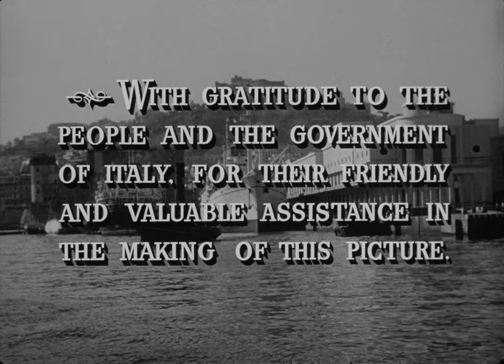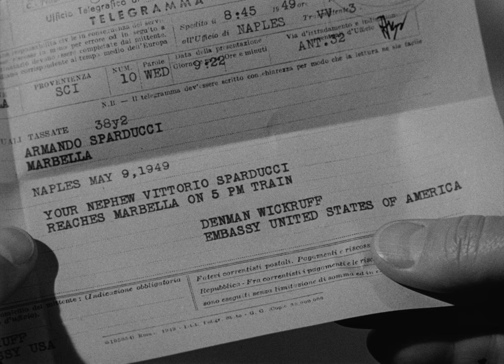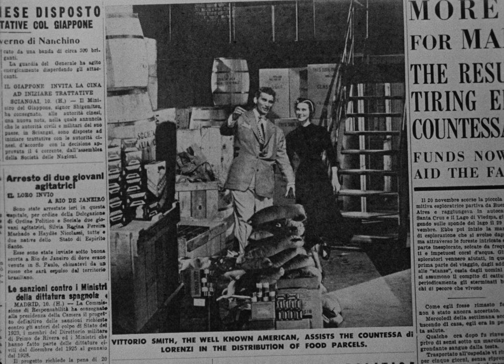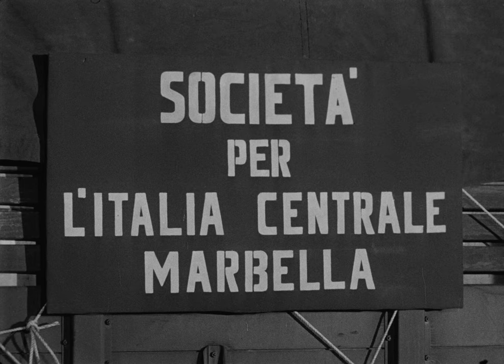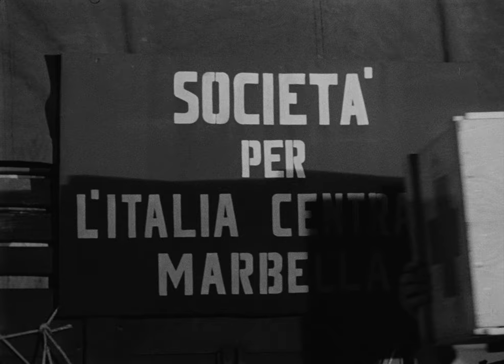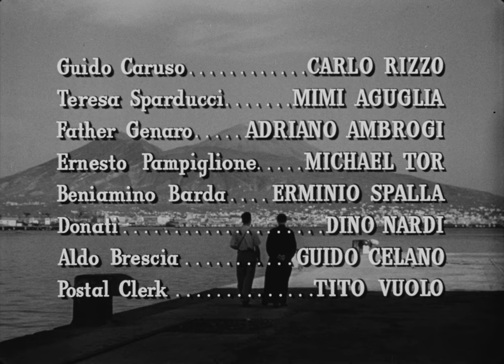Deported 1950 Film Noir Crime Drama Märta Torén, Jeff Chandler, Claude Dauphin Robert Siodmak 1080P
Filmed largely on location in Italy, directed by Robert Siodmak, and starring Märta Torén, Jeff Chandler and Claude Dauphin, this Universal Pictures Production is presented here in Remastered HD.

Exotic locations, deception, glamour, crime, and romance pervade this film noir crime drama, I think you'll enjoy it...

Stars: Märta Torén, Jeff Chandler, Claude Dauphin
Director: Robert Siodmak
Writers: Robert Buckner, Lionel Shapiro

Insights:

Production
The film was originally titled Paradise Lost '49 and was to star Dana Andrews, who had appeared in Sword in the Desert, also produced by Robert Buckner, Andrews became unavailable and Victor Mature and John Garfield were discussed as possible alternatives.

Eventually, the lead role was assigned to Jeff Chandler after he had impressed Universal Studios with his performance in Sword of the Desert and Broken Arrow. "I don't know why I got it", Chandler said of the role, joking that "maybe it's because I'm saving them money."

Chandler required a three-week leave of absence from the Our Miss Brooks radio program in order to make the film. His second daughter was born during the making of the film.

Much of the film was shot in Italy on location in Naples, Siena and Tuscany over five weeks in late 1949. Of the actors, only Chandler and Märta Torén were brought in from the U.S., with the rest coming from Italy or France. Filming began early in 1950.

Writer-producer Robert Buckner praised filming on location in Italy. He said that Universal had set aside $300,000 in frozen currency to make the film, but he ended up using only $117,000. He also said that if Chandler had not been required to return to the U.S. to fulfil a radio commitment requiring three weeks of filming in a Hollywood studio, another $100,000 could have been saved.

The film is said to be based on the famous Italian gangster Lucky Luciano. However, Chandler denied this, saying that the character that he played was that of a small-time gangster, "and what happens after he lands is quite different from what happened to Luciano. I understand Luciano was really disappointed when our producer, Robert Buckner, mentioned this to him."

Taglines
What Happens to Gangsters When They're...
The Gangland Story the headlines didn't tell!

Original Posters
THEY KICKED HIM OUT OF THE COUNTRY!...and dared him to stay alive!
HE HAD A TALENT FOR TROUBLE...AND A TASTE FOR GUADY WOMEN!
Filmed in the streets and shadowy waterfronts of Italy!
STRAIGHT from his great triumph in "Broken Arrow"

IMDB Review by planktonrules, Jul 6, 2022
A most unusual Jeff Chandler film!
When the story begins, the mobster, Vic (Jeff Chandler), is arriving in Italy. But it's not for vacation nor pleasaure...Vic was deported back to the country of his birth, as he's an 'undesireable' and just finished a five year sentence in prison. As for Vic, he doesn't seem especially reformed though his uncle and his family who take him in don't realize why Vic is in Italy...and they take him under their wing. But Vic has $100,000 in stolen dough hidden back in the States...and he plans on retrieving it and enjoying life with his ill-gotten gains.

The story is a definite change of pace for Chandler...not only because he plays a jerk but because of its locale. The film was actually made in Italy and it's nice seeing locations such as Siena. The story itself is pretty good and I think it's good enough that I actually considered giving the picture an 8.

I added original subtitles for all the languages I could find, in this case, English, Spanish,  Portuguese (Brazilian),  and Serbian, YouTube should automatically translate those into other languages quite well.

PERFORMANCE:
0:00:00 REEL ONE
0:20:00 REEL TWO
0:40:00 REEL THREE
1:00:00 REEL FOUR
1:20:00 REEL FIVE

Main Cast:
Märta Torén as the Countess di Lorenzi
Jeff Chandler as Vittorio Mario Sparducci alias "Vic Smith"
Claude Dauphin as Bucelli
Marina Berti as Gina
Richard Rober as Bemardo Gervaso
Silvio Mindotti as Armando Sparducci
Carlo Rizzo as Guido Caruso
Mimi Aguglia as Teresa Sparducci
Adriano Ambrogi as Father Genaro
Michael Tor as Ernesto Pampilone
Erminio Spalla as Benjamino Barda
Dino Nardi as Donadi
Guido Celano as Aldo Brescia
Tito Vuolo as Postal clerk

Technical Details:
Directed by Robert Siodmak
Screenplay by Robert Buckner
Story by Lionel Shapiro
Based on Paradise Lost by Lionel Shapiro[1]
Produced by Robert Buckner
Cinematography William H. Daniels
Edited by Ralph Dawson
Color Process Black & White
Language English
Budget $550,000 (est.)